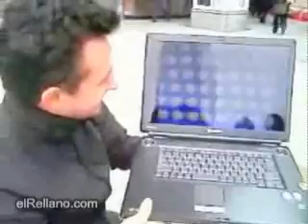magia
carino il video, prova a fare la magia ma il trucco si vede